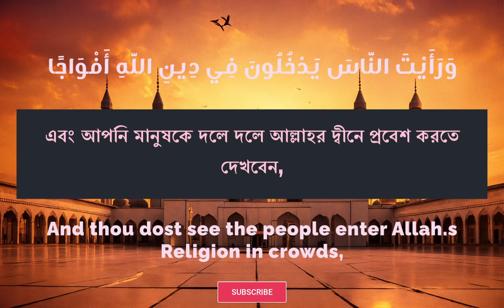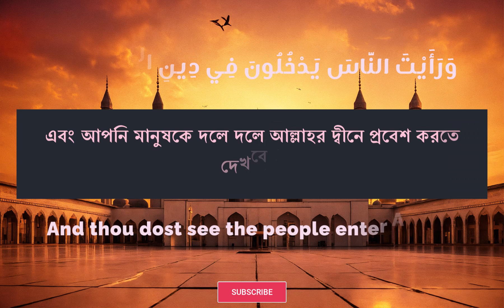সূরা নছর Surah An Nasr মদীনায় অবতীর্ণ Ayah 3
1
إِذَا جَاءَ نَصْرُ اللَّهِ وَالْفَتْحُ
যখন আসবে আল্লাহর সাহায্য ও বিজয়
When comes the Help of Allah, and Victory
2
وَرَأَيْتَ النَّاسَ يَدْخُلُونَ فِي دِينِ اللَّهِ أَفْوَاجًا
এবং আপনি মানুষকে দলে দলে আল্লাহর দ্বীনে প্রবেশ করতে দেখবেন
And thou dost see the people enter Allah.s Religion in crowds
3
فَسَبِّحْ بِحَمْدِ رَبِّكَ وَاسْتَغْفِرْهُ ۚ إِنَّهُ كَانَ تَوَّابًا
তখন আপনি আপনার পালনকর্তার পবিত্রতা বর্ণনা করুন এবং তাঁর কাছে ক্ষমা প্রার্থনা করুন। নিশ্চয় তিনি ক্ষমাকারী।
Celebrate the praises of thy Lord, and pray for His Forgiveness: For He is Oft-Returning (in Grace and Mercy)

সূরা আন নাসর (আরবি: سورة النصر) মুসলমানদের ধর্মীয় গ্রন্থ কুরআনের ১১০ তম সূরা। তাফসীরকারীদের সর্বসম্মত অভিমত এই যে, সূরাটি মদীনায় অবতীর্ণ এবং এর আয়াত সংখ্যা ৩টি। সূরা নছর-এর অপর নাম সূরা "তাওদী"। "তাওদী" শব্দের অর্থ বিদায় করা। এ সূরায় রসূলে কারীম-এর ওফাত নিকটবর্তী হওয়ার ইঙ্গিত আছে বিধায় এর নাম "তাওদী" হয়েছে।

হযরত ইবনে আব্বাস থেকে বর্ণিত আছে যে, সূরা নছর কোরআনের সর্বশেষ একদফায় পূর্ণাঙ্গভাবে অবতীর্ণ সূরা। অর্থাৎ, এরপর কোন সম্পূর্ণ সূরা একদফায় অবতীর্ণ হয়নি, অন্যান্য সূরার আয়াত নাযিল হয়েছে। অত:এব কারো কারো বর্ণনায় সূরা আন নছরের পর কোন কোন আয়াত নাযিল হওয়ার যে তথ্য পাওয়া যায়, তা এর পরিপন্থী নয়। সূরা ফাতেহাকে এই অর্থেই কোরানের সর্বপ্রথম সূরা বলা হয়। আর্থাৎ, সম্পূর্ণ সূরারূপে একদফায় সূরা ফাতিহাই সর্বপ্রথম নাযিল হয়েছে। সুতরাং সূরা আলাক, মুদ্দাস্‌সির ইত্যাদির কোন কোন আয়াত পূর্বে নাযিল হলেও তা এর পরিপন্থী নয়।

নাযিল হওয়ার সময় ও স্থান:
ঠিক কখন এ সূরাটি নাযিল হয়েছিল সে সম্পর্কে বিভিন্ন বর্ণনা পাওয়া যায়। হযরত ইবনে ওমর বলেনঃ সূরা নছর বিদায় হজ্বে অবতীর্ণ হয়েছে। এরপর "আলইয়াওমা আকমালতু লাকুম দিনাকুম" আয়াত অবতীর্ণ হয়। এর পর রসূলুল্লাহ্‌ মাত্র আশি দিন জীবিত ছিলেন। রসূলুল্লাহ্‌ -এর জ়ীবনের যখন মাত্র পঞ্চাশ দিন বাকী ছিল, তখন কামালার আয়াত নাযিল হয়। অতপরঃ মৃত্যুর পঁয়ত্রিশ দিন বাকী থাকার সময় "লাকাদ যা-আকুম রাসূলুম মিন আনফুছিকুম আযীযুন আলাইহি ..." আয়াতটি অবতীর্ণ হয় এবং একুশ দিন বাকী থাকার সময় ইত্তাক্বু ইয়াওমান তুরযাউনা ফিহী ..." আয়াতটি অবতীর্ণ হয়।

শানে নুযূল:
এই সূরার আয়াতসমূহ নবী মুহাম্মদ কে উদ্দেশ্য করে বর্ণিত। মক্কা বিজয়ের লক্ষণসমূহ পরিস্ফুট হয়ে ওঠা এবং এ বিজয়ের মাধ্যমে দুনিয়াতে ইসলামের রাসুল মুহাম্মদ -এর আগমন ও অবস্থানের উদ্দেশ্য পূর্ণ হয়ে যাওয়ার সমাসন্নতার পরিপ্রেক্ষিতে এই সূরাটি নাযিল হয়ে থাকবে। এ সূরার অন্যতম তাৎপর্য এই যে মৃত্যু নিকটবর্তী প্রতীয়মান হলে মুসলমান ব্যক্তিকে তাসবীহ ও ইস্তেগফার করতে হবে।[৫] আয়িশা (রা:) থেকে বর্ণিত যে, সূরা আন নাসর নাযিল হওয়ার পর রাসুল প্রত্যেক নামাযের পর ‘সুবহানাকা রাব্বানা ওয়া বেহামদিকা আল্লাহুম্মাগ ফিরলি’ দুয়াটি পাঠ করতেন। উম্মে সালমা থেকে বর্ণিত যে, সূরা আন নছর নাযিল হওয়ার পর থেকে রাসুল (সা:) সর্বাবস্থায় ‘সুবহানাল্লাহে ওয়া বেহামদিহি আস্তাগফিরুল্লাহা ওয়া আ তুউবু ইলাইহি’ দুয়াটি পাঠ করতেন এবং, অতঃপর, এই দুয়া পাঠের যুক্তিস্বরূপ সূরাটি তিলাওয়াত করতেন।

বিষয়বস্তুর বিবরণ:
৬৩০ খ্রিষ্টাব্দে মক্কা বিজয়ের পরের বছর অর্থাৎ ৯ম ও ১০ম হিজরীকে ইতিহাসে ‘প্রতিনিধি দলসমূহের আগমনের বছর’ বলে চিহ্নিত করা হয়েছে। প্রতিনিধি দলসমূহের সংখ্যা ৭০ এর চেয়ে বেশি। ওই সময়ে মক্কার কাফিররা দলে দলে ইসলাম গ্রহণ করে। সূরা নাসরে মানুষের বিজয়ের বা সাফল্যের জন্য সৃষ্টিকর্তার সাহায্যের ওপর গুরুত্বারোপ করা হয়েছে। বিজয় মানুষের শক্তিমত্তার ওপর নির্ভর করে না: বিপুল শক্তিশালী দলও যুদ্ধে পরাজিত হয়; অন্যদিকে, দুর্বল দলও আল্লাহ’র সাহায্যক্রমে জয়ী হতে পারে বদরের যুদ্ধ যার প্রমাণ। শক্তিমত্তা নয়, আল্লাহ’র সাহায্যই বিজয়ের একমাত্র নিয়ামক, এ কথাই সূরা নাসরের প্রথমিক তাৎপর্য। বিজয়ের মুহূর্তে আল্লাহ তার রাসুল -কে দুটি নির্দেশ দিয়েছেন এবং নিজের একটি গুণের কথা পুনরুক্ত করেছেন। প্রথমটি হলো আল্লাহ’র গুণকীর্তন করা যে তিনি সবরকম দুর্বলতা বা দোষ থেকে মুক্ত (অর্থাৎ তিনি কারো সাহায্যের মুখাপেক্ষী নন)। দ্বিতীয়ত আল্লাহ’র কাছে ক্ষমা চাইতে বলা হয়েছে তথা তাওবা করতে বলা হয়েছে। পুনরুক্ত করে বলা হয়েছে যে, নিশ্চয়ই আল্লাহ তাওবা কবুলকারী। লক্ষণীয় যে, বিজয়ের জন্য উৎসব করতে বলা হয় নি।